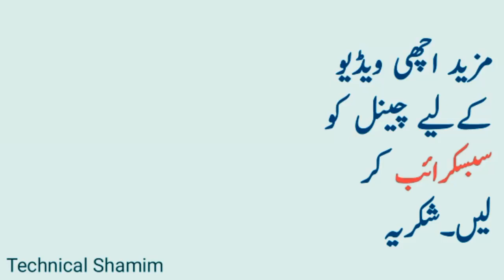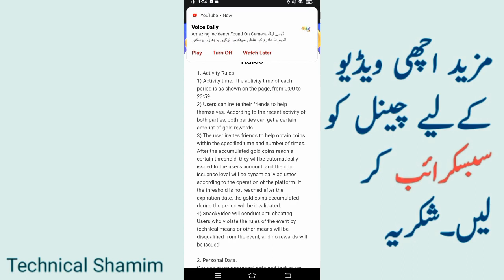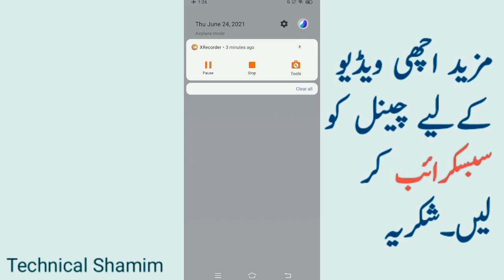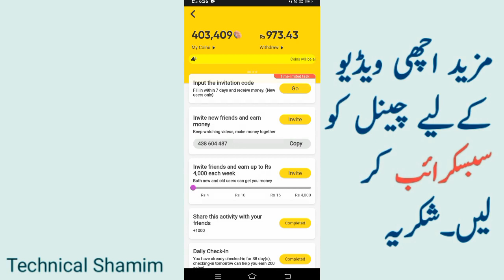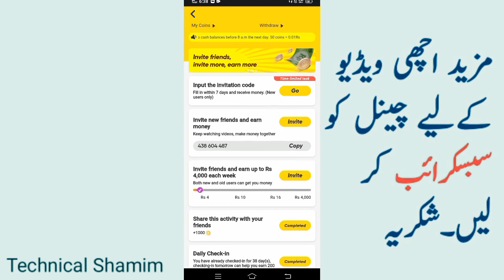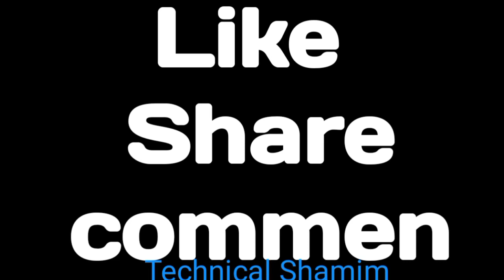Earn up to Rs 4000 each week from snack video - Invite new friend or old user and get rs 4000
You will learn Earn up to Rs 4000 each week from snack video - Invite new friend or old user and get rs 4000 سنیک ویڈیو کی بڑی آفر

If you want to earn money 🤑 extra as a pocket money click on random worker

1. The invitation code is [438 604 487].Copy the whole text to the clipboard.2. Tap the link below to open/install Snack. (recommend way)

it means that you can earn money from snake video application only invite friends and earn money new update like according to snake video application policy then you can get  money like 4000 rupees in this process I will show how officially update in video and complete process how to do work on snack  video.
so watch complete video carefully and if you have not understand this video you can leave a comment in comment section because I will reply these commands comments in 24 hours.
if you are not join this application before then you can join this application with the following link

Hi, I'm Technical Shamim786, please help me unlock Rs 4,000, and you could get rewards as well.Click the link below to install / open SnackVideo, If there is no response, please update to the latest version on Google Play.
 if above link not work try following link
1. The invitation code is [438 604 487].Copy the whole text to the clipboard.
2. Tap the link below to open/install Snack. (recommend way)

snake video application is popular application today's and gives a lots of features to the user so that a user can earn money and make a pocket money from this a application so that they can enjoy from this application only.

Links

Join snack video app and earn money

1. The invitation code is [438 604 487].Copy the whole text to the clipboard.
2. Tap the link below to open/install Snack. (recommend way)

Join Tik Tok application and earn money

Invite code. B53865598